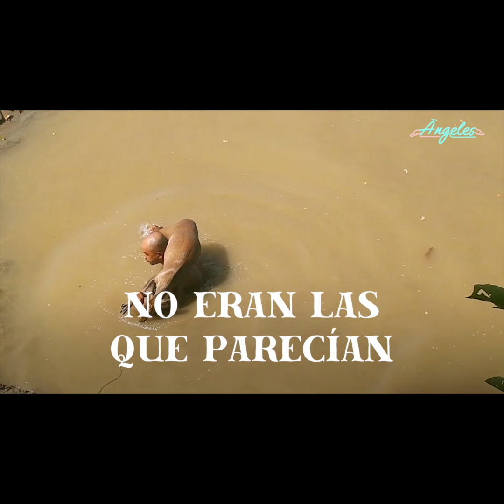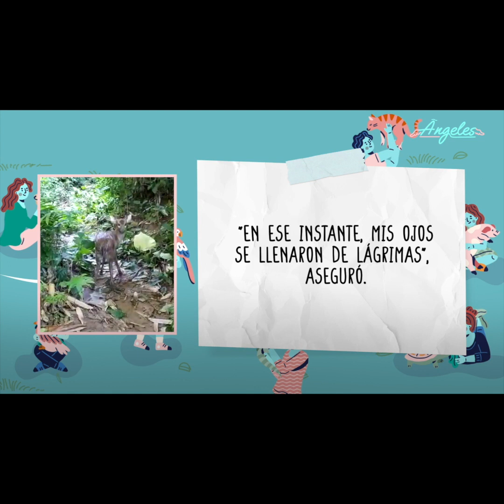Arriesga su vida por salvar a un ciervo en el pantano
Se propuso salvar a este pequeño ciervo del peligro inminente que habitaba en el pantano, pero no imaginó cuán cuesta arriba se pondría su misión. La gratitud final expresada en su mirada de "Bambi", sin embargo, le hizo entender que todo había valido la pena.